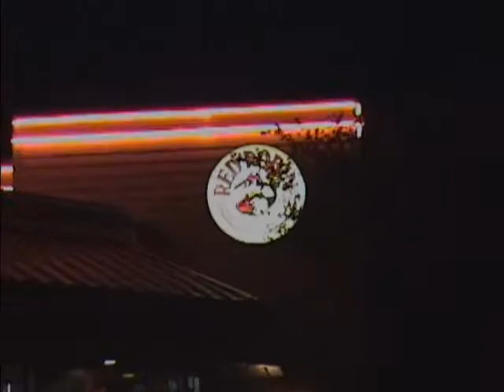Prom 2010.wmv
Mercedes' Senior Prom Ride 2010